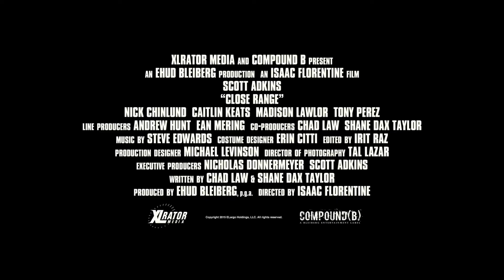מטווח אפס - טריילר אתר סרט